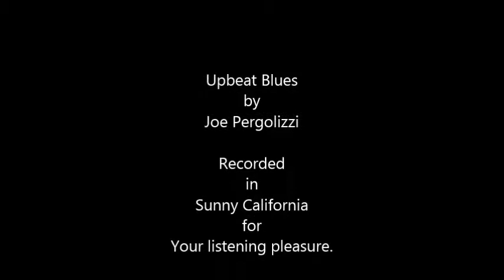Upbeat Blues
Description